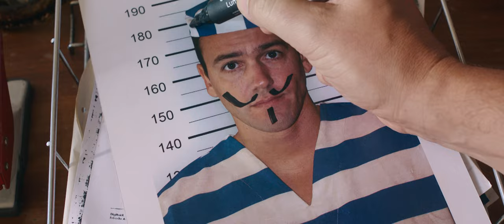Quero-te tanto - Trailer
A comédia romântica do ano estreia a 18 de Abril.

Pedro Teixeira e Benedita Pereira são um jovem casal à espera do primeiro filho. Após um assalto disparatado, são presos. Mas não há muros nem justiça capazes de travar o amor.

SPOILER ALERT: há voos de balão, dance battle ao som de Conan Osíris, sonhos com a Patagónia e até zombies!

Realizado por Vicente Alves do Ó.